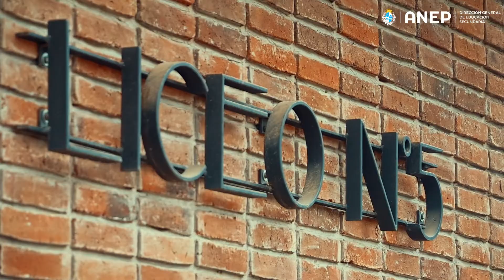Inauguración del Liceo N.° 5 de Melo - Centro María Espínola